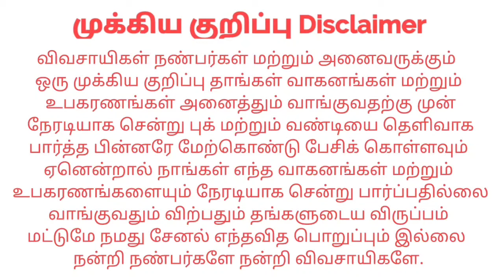Mahindra 575DI For sales விற்பனைக்கு | Tractor Tech TT | Tamilnadu Tractor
இடம் : Erode Chithode